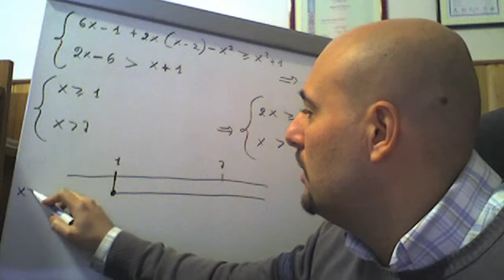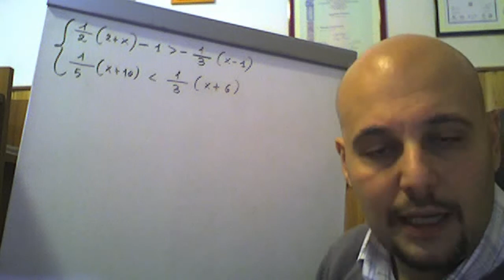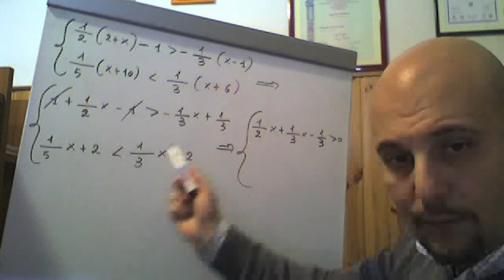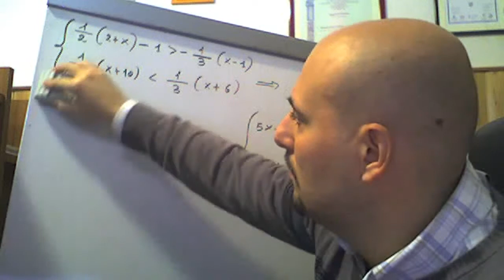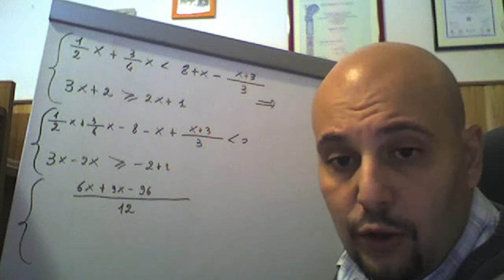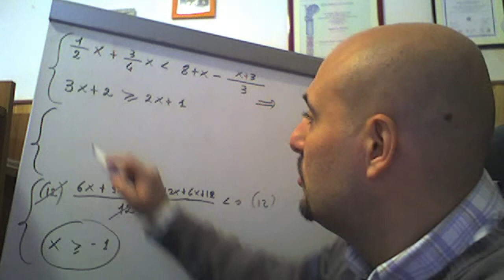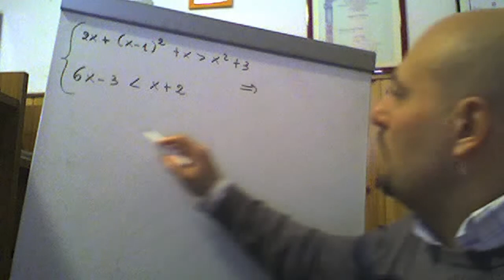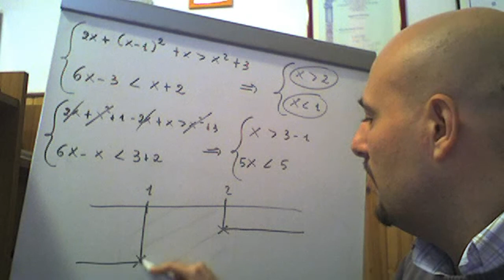Sistemi di disequazioni numeriche intere di primo grado ( 42 )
In questo video viene spiegato come risolvere un sistema di disequazioni attraverso quattro esercizi tratti dal testo degli autori Bergamini-Trifone-Barozzi .